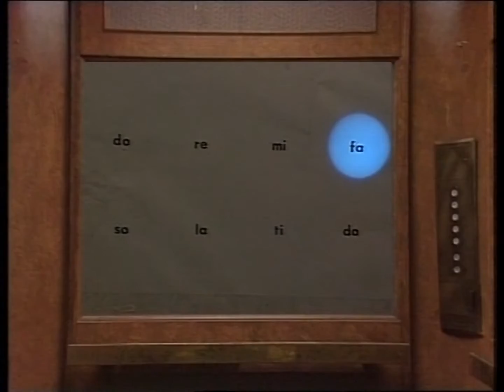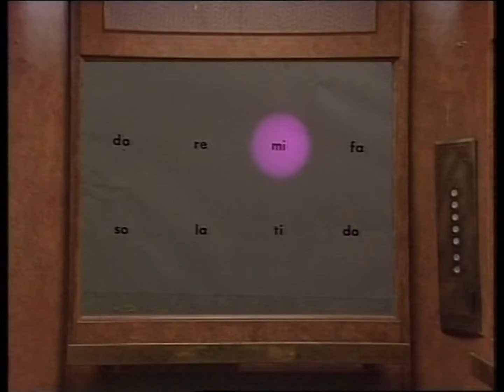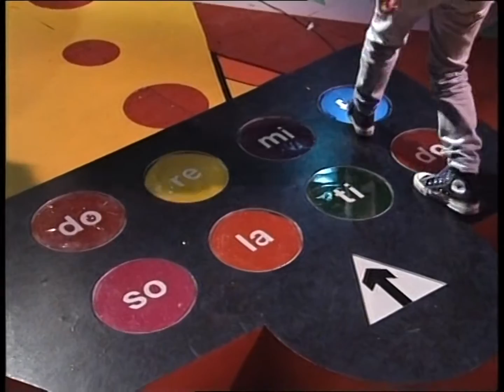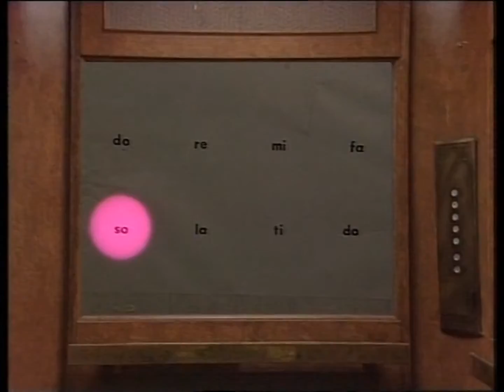E. C. Plays Lift-Off - Show G | 50p